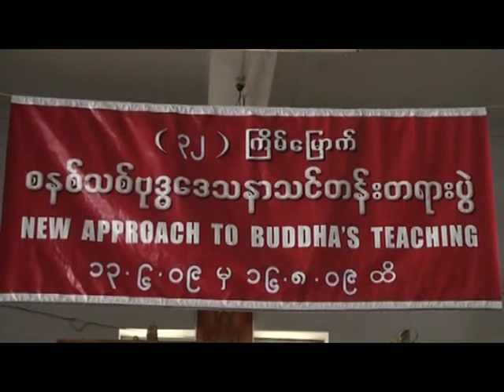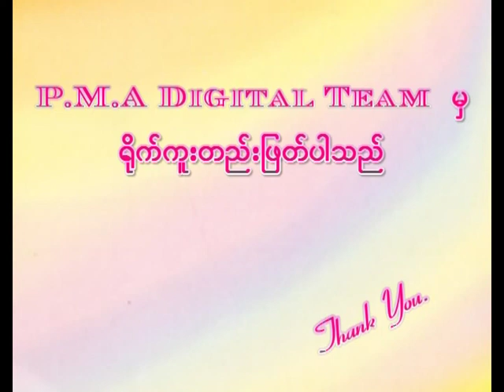Day 12 Lecture 19. 7. 09